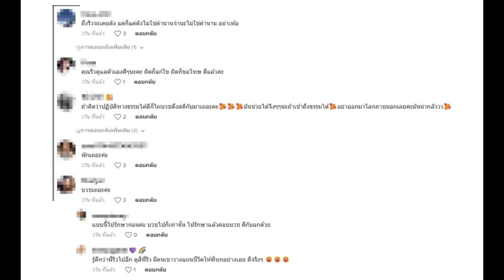“ริว อาทิตย์” ยอมบวชให้ “อั้ม” ขอโทษดราม่าเหยียด ชาวเน็ตห่วง อาการหนัก